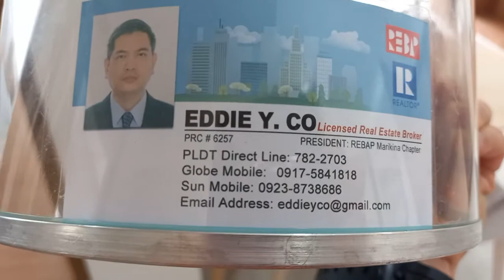132 2019 2BR Condo For Rent in Pasig Capitolyo near Greenfields Eddie Co brand new